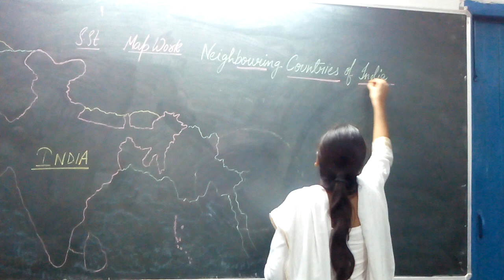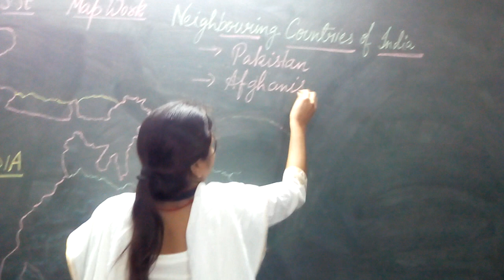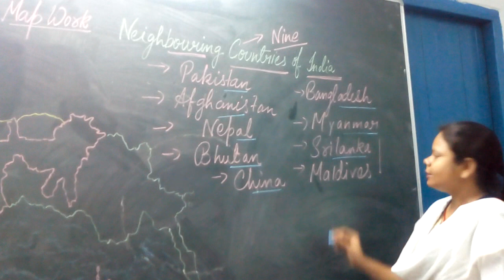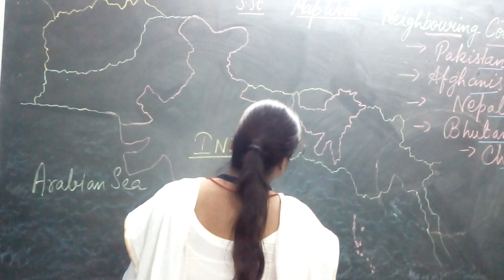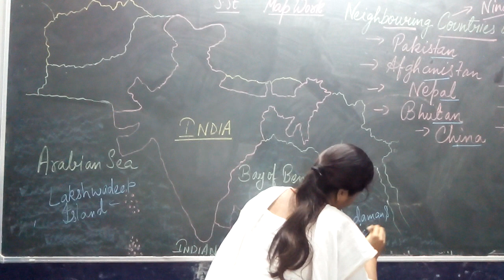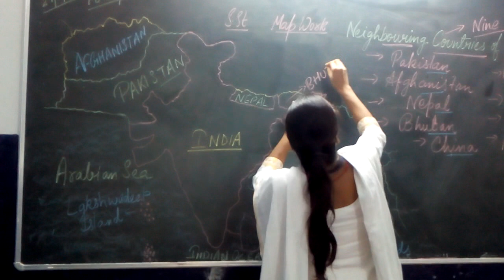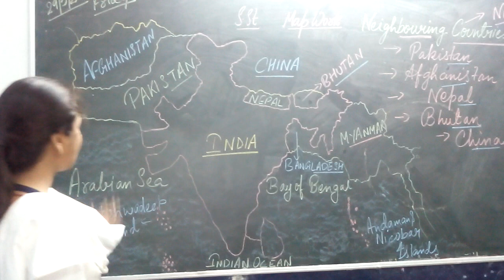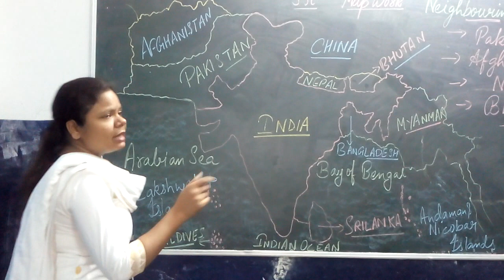Map work-Neighbouring Countries of India.